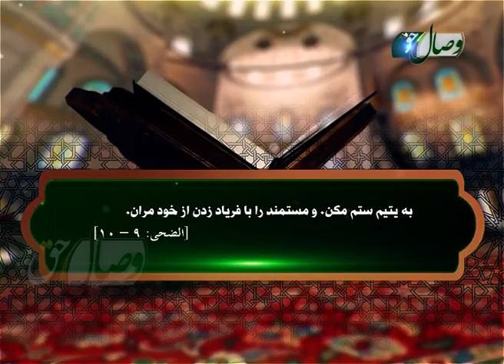رعایت حال یتیم ومستمند، 9 – 10 ضحی - РИОЯТИ ҲОЛИ ЯТИМ ВА МУСТАМАНДОН - СУРАИ ЗУҲО ОЯТИ 9 ва 10